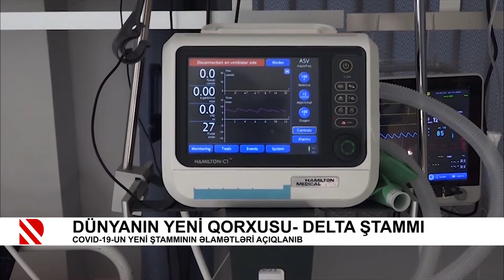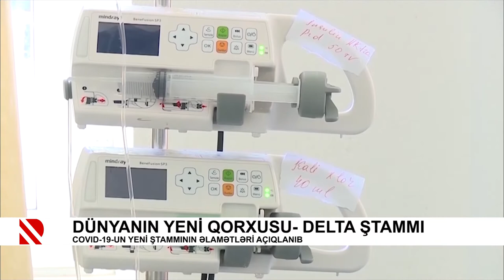Dünyanın yeni qorxusu - Delta ştammı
COVID-19-un yeni ştammının əlamətləri açıqlanıb